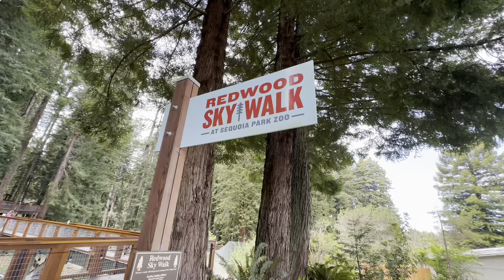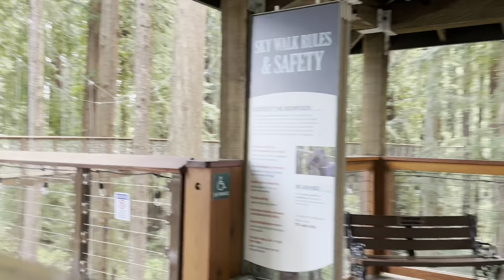Sequioa Park Zoo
Sequioa Park Zoo is located in Eureka, California. It's the oldest zoo in California. It's established in 1907. It is open daily from 10 am to 6 pm.
Parking along the street is free. Admission can be purchased at the Zoo ticket booth on the day of your visit. Reservations are not required.

Ticket Prices:
General (ages 13-59) $24.95
Seniors (age 60+ w/ID) $22.95
Military (w/ID) $22.95
Youth (ages 3-12) $12.95
Children 2 and under- Free